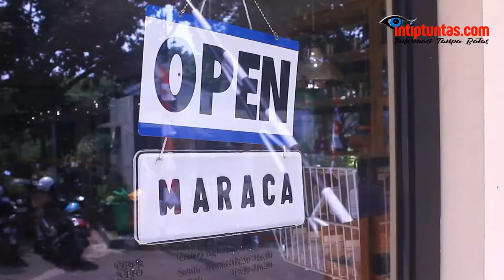MARACA BOOK & CAFE - BOGOR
MARACA BOOK & CAFE  berdiri tahun 2016 pada Bulan Maret dengan mengusung tema yaitu book & cafe karena meningkatnya minat baca masyarakat khususnya di wilayah Bogor dan sekitarnya.